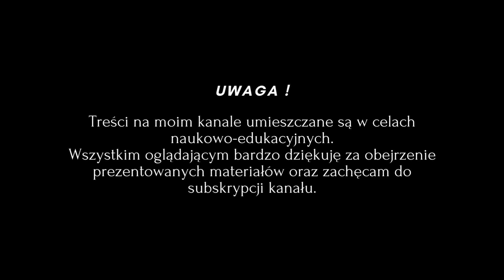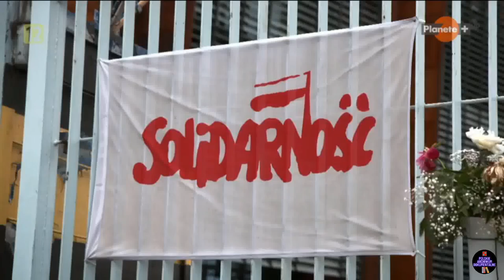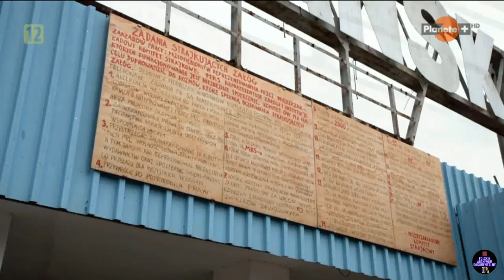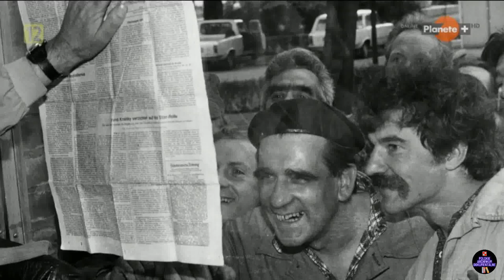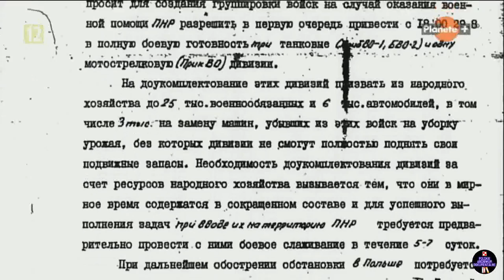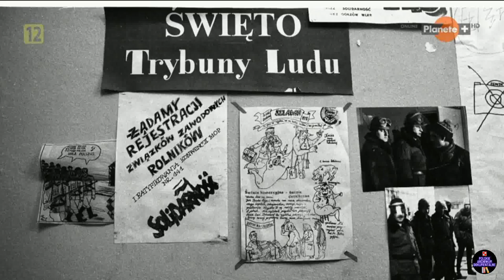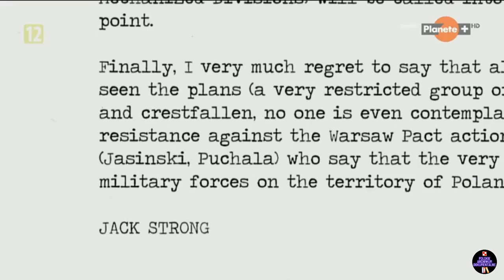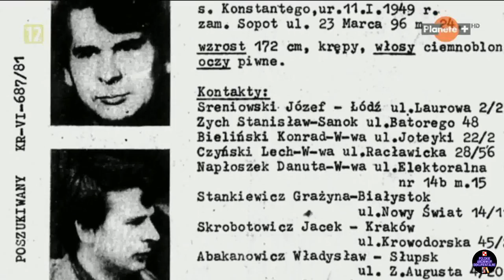SOLIDARNOŚĆ - PIERWSZY PRZEŁOM (2020) (Film dokumentalny Lektor PL)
Solidarnosc, the First Breach, Francja 2020
Wnikliwy dokument o narodzinach "Solidarności" i jej wpływie na najnowszą historię Europy. Atutem filmu są bogate materiały archiwalne i wywiady z bohaterami tamtych dni.
 Reżyseria: Barbara Necek